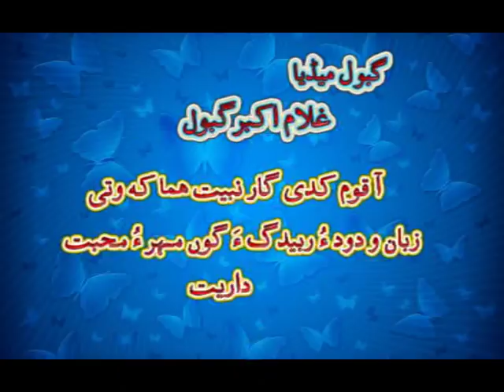Faiz Muhammad Baloch Balochi Sindhi Song